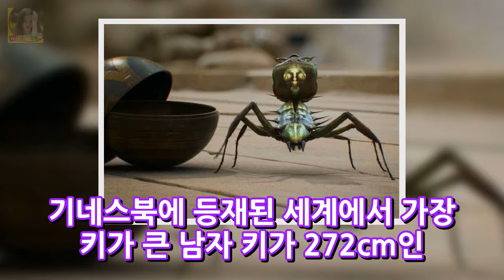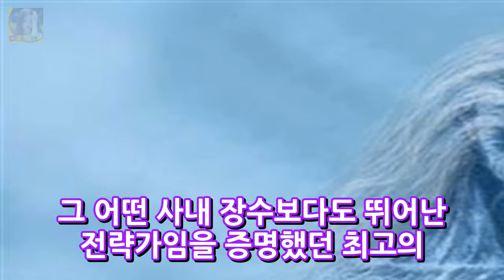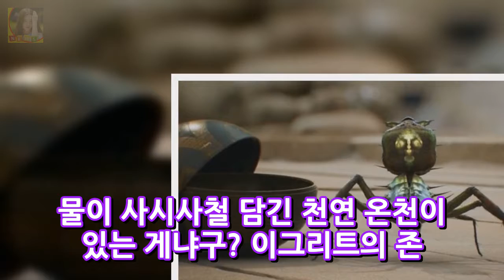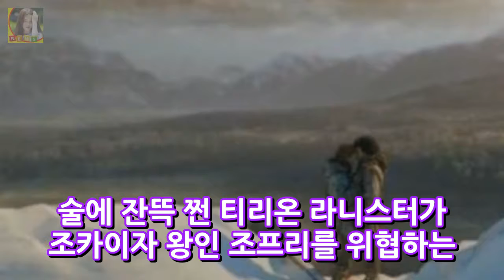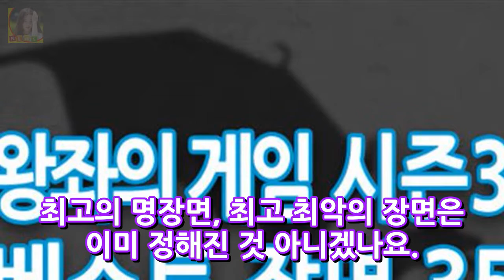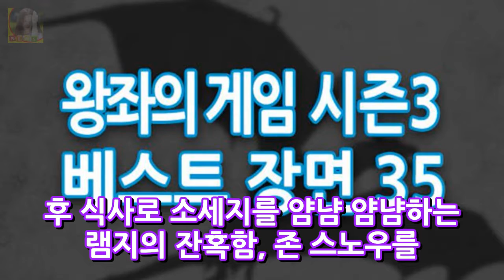버디 TV 선정 왕좌의 게임 시즌3 베스트 장면 35 DKO 뉴스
미국 워싱턴 주 시애틀 소재 엔터테인먼트 TV 인터넷 사이트인 버디 TV가 선정한 왕좌의 게임 시즌3 베스트 장면 35! 드래곤의 셀프 쿠킹쇼에서부터 거세병의 젖꼭지 제거 시술 장면 대너리스의 더블 크로스 그리고 악명 높았던 시즌3 9화의 그 장면까지! (왕좌의 게임 시즌3 전체 에피소드에 대한 스포일러가 포함되어 있습니다!)
카드연체시 대금결재대출 어디서? 직장인이라면 아이비론 연체자금 신청을!  DKO 뉴스:

✅ The content of my videos is the purpose of entertainment. My video does not contain nudity or DKO 뉴스ually explicit har